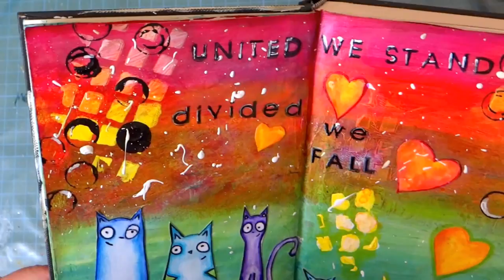Art journal N2, United we stand... Comment peindre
Art journal, United we stand divided we fall. Comment peindre un art journal.Cours de dessin en ligne pour apprendre à peindre un art journal...
Tutoriels en français.
Regarder aussi Comment dessiner un oiseau facilement, pas à pas. et: How to draw a rose step by step.
Laissez-moi un petit commentaire, ou aimez ma vidéo, ça me fera très plaisir.
La liste des produits utilisés est en dessous de cette description.

Colors poska*
Ecoline encre*
Izink blanc*
Izink bambou*
Izink Rose*

Politique positivité: Ma chaîne YouTube est un espace sacré pour moi, il est mon petit coin de bonheur sur Internet. Ça me fait plaisir de partager des choses que j’ aime et d’interagir avec vous! Même si je ne vis pas de mes vidéos, j’y consacre beaucoup de temps de travail et j’y bosse dur, car je veux avoir un résultat qui vous plaira vraiment. S'il vous plaît soyez donc gentils et respectueux dans vos commentaires. Je tiens absolument à entendre vos remarques, pensées et idées!. Merci de contribuer avec votre positivité à la créativité et la lumière sur ma chaine